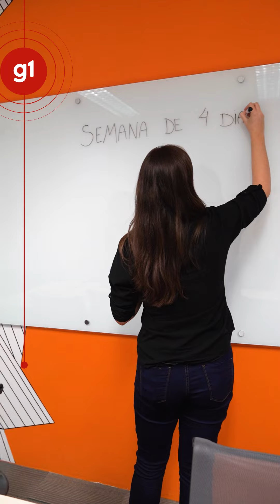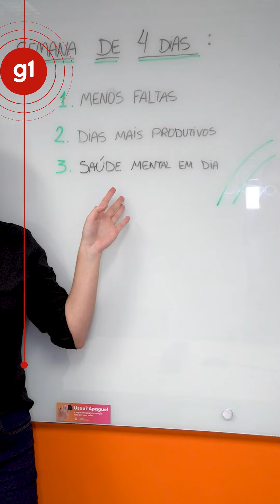Menos faltas e mais foco: o que diz quem passa pelo teste da semana de 4 dias no Brasil